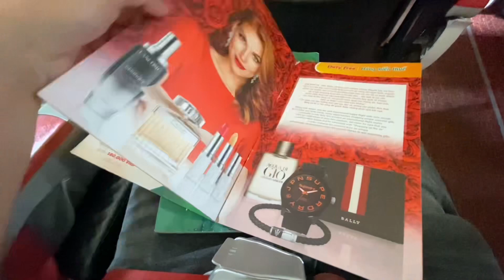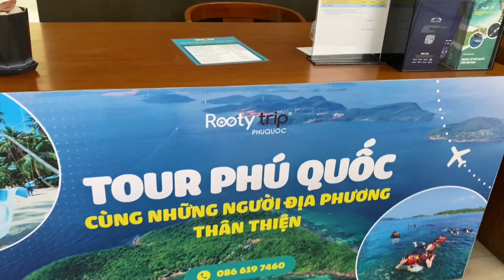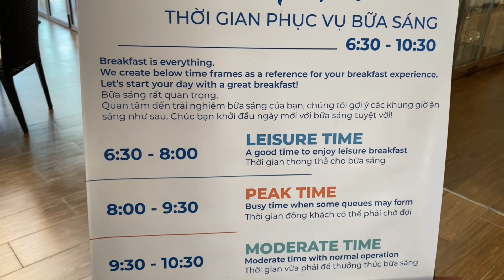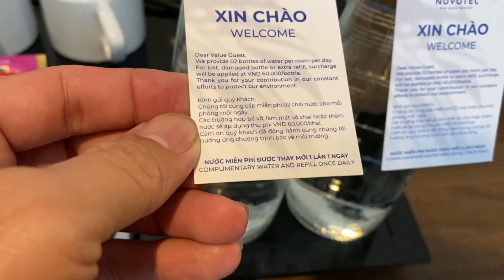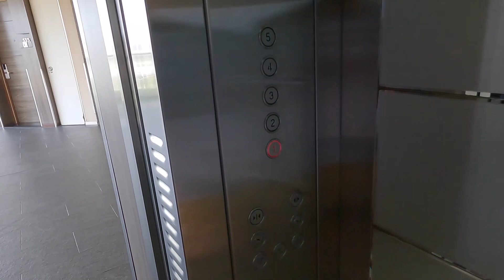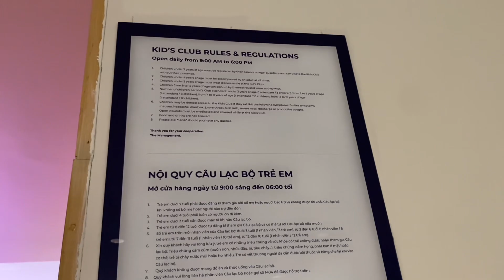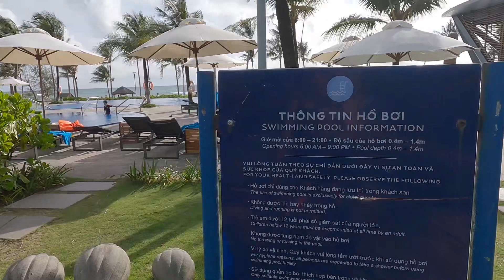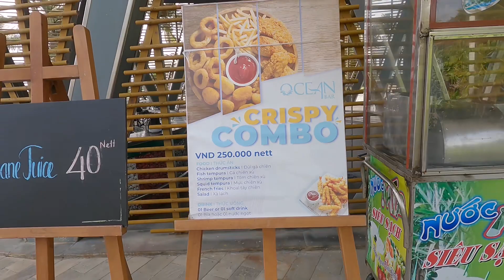Phú Quốc P1 | Novotel Phú Quốc Resort, Kỳ Nghĩ Hè Cùng GĐ 4 ngày 3 đêm - Combo vé máy bay và resort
Novotel Phú Quốc Resort
Hôm nay Thành xin giới thiệu các anh chị, cô bác về địa điểm nghĩ dưỡng tại phú quốc mà gi đình Thành đã đi vừa qua trong 4 ngày 3 đêm.

Tour gia đình Thành đi chỉ mua combo vé máy bay và Phòng Resort trên web ivivu .
Giá vé bao gồm
+ 2 người lớn
+ 2 trẻ em ( từ 2-16 tuổi được miễn phí)
+ Bao gồm ăn sáng
+ vé máy bay dành cho 4 người
+ Xe đưa đón tận sân bay

Về tổng quan khi lưu trú tại resort theo cá nhân thành đánh giá:
+ Nhân viên nhiệt tình, vui vẻ, chào hỏi khách ⭐️⭐️⭐️⭐️⭐️
+ Đồ ăn tại nhà hàng trong resort ngon, tươi, giá hợp lý
+ Phòng sạch sẽ ( nhưng không có bồn tắm nằm )
+ Vị trí resort chỉ phù hợp cho anh chị đi nghĩ dưỡng trong khuôn viên khép kính tại nơi nghĩ dưỡng. Vị trí chơi và tham quan cũng như chợ sẽ xa( Cần thuê xe đi)
+ Bãi biển : đẹp ( nhưng không nên đi từ tháng 7-10 biển động, sóng lớn không tắm được )
+ Hồ bơi: 2 hồ bơi lớn rất thoải mái
+ Khuôn viên không gian cây xanh: Rất nhiều cây xanh

👉 Nói chung đi nghĩ dưỡng thì anh chị nên chọn nơi này.

Giá combo các anh chị có thể đặt trên

Máy bay bay